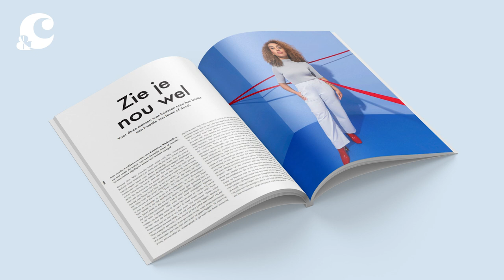NU IN &C: WAT ZEGGEN JOUW ONDERBUIKGEVOELENS? - &C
Onze nieuwe editie is uit! &C's maartnummer 'Ik wist het' draait om intuïtie. In het grote interview vertelt Sigrid ten Napel aan Chantal Janzen alles over haar rol in de nieuwe romcom Ik wist het.